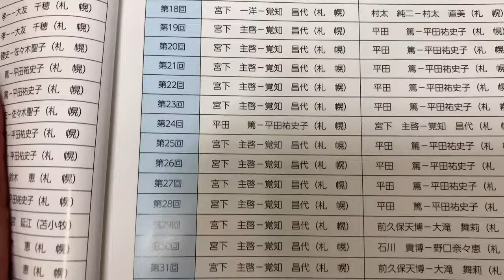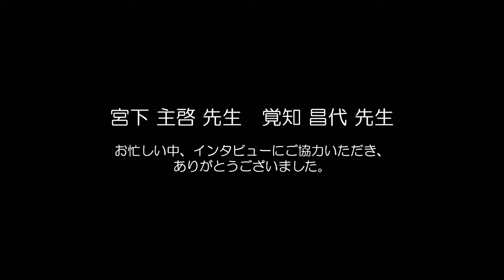JBDF北海道プロフェッショナルラテンアメリカンチャンピオンを突撃インタビュー！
北海道ボールルームダンス連盟（JBDF北海道）はコロナ禍にて新型コロナウイルスの感染防止対策を講じながら、無観客でダンス競技会を開催しております。

いよいよ2020年11月22日（日）に札幌市豊平区体育館にて「北海道ダンス選手権大会」にてプロフェッショナル部門を開催するということで、JBDF北海道プロフェッショナルラテンアメリカンチャンピオンの宮下 主啓・覚知 昌代 組を訪ねてインタビューをしてみました。

Kazuミヤシタダンスシティー
〒062-0932
北海道札幌市豊平区平岸2条8丁目2-1
サンサービスビル5階
宮下 主啓・覚知 昌代

JBDF北海道事業部
ユニバーサルダンススタジオ
平田篤